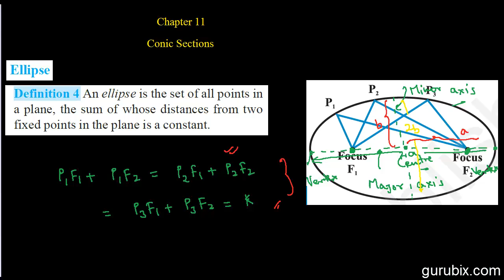Hindi : Definition of Ellipse - What is Ellipse - Conic Sections - Ch 11 - CBSE Class 11th Math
In this video we will learn definition of ellipse. Definition 4 "An ellipse is the set of all points in a plane, the sum of whose distances from two fixed points in the plane is a constant. The two fixed points are called the foci (plural of 'focus') of the ellipse."